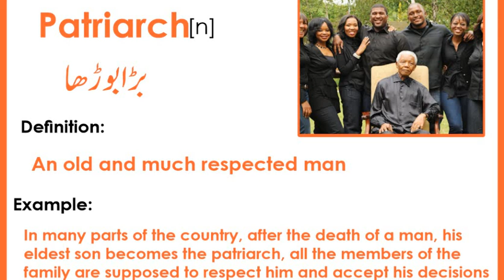ENGLISH VOCABULARY for Preparation of CSS & PMS Exams